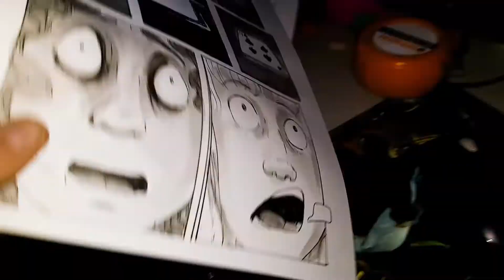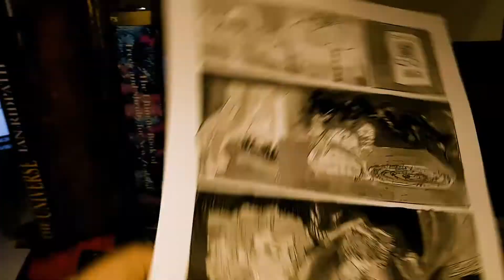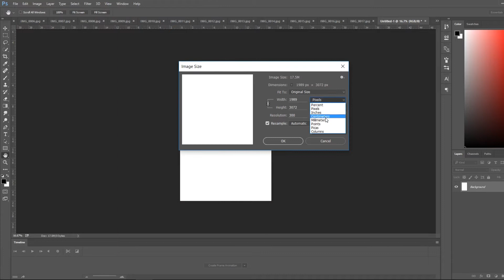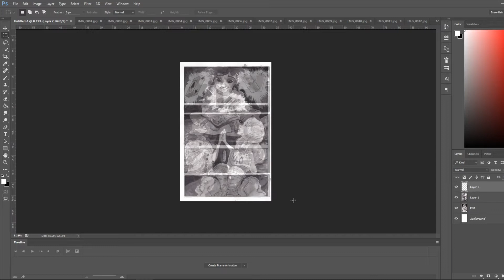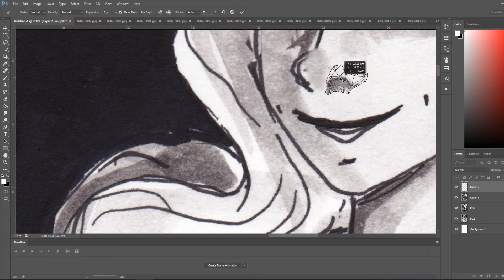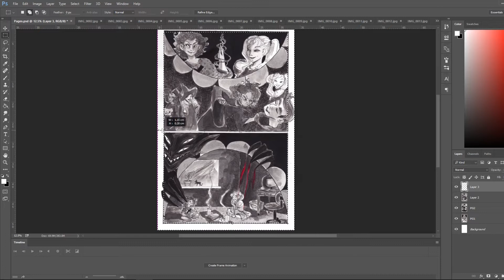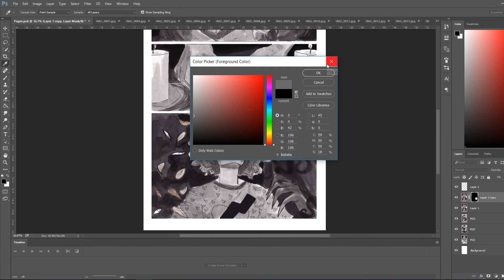Day 37- 100 Days Of Making Comics Challenge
Day 37 of my 100 days of comics! A short video today with voice over about art, and some music!

If you would like to ask anything tomorrows stream will have a Q&A section at the start, and a bit of rambling at the back!

Music Under Voice Over:

Teal
Arden Forest

Stand Alone Music:

Lucid Dreaming
Velee